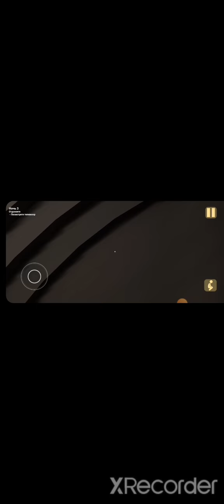мелкий в жёлтом